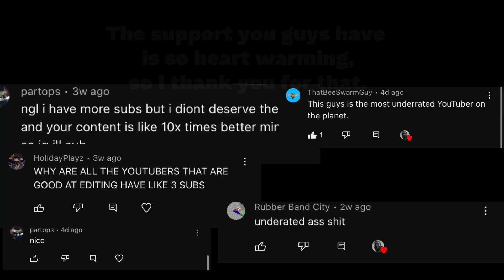The life of a Bee Swarm Grinder😩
Ah Shi, here we go again…
The grinder in this video is very rare… only once a millennia do you see these types around here. No macroing, not on pc, not on iPad even. But on a phone! Enjoy this educational video about the behavioral habits of a grinder on Bee Swarm Simulator (LOL)

Why are you down here? GO BACK TO THE VIDEO￼😡😡😡